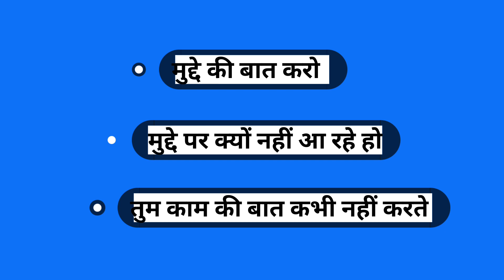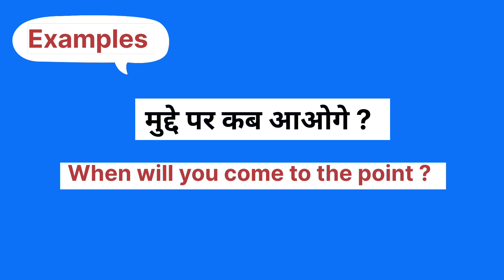Advance English Structure Part 20 । Advanced English Structure In Hindi ।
Advance English Structure Part 19 । Advanced English Structure In Hindi ।

Advance English Structure Part 18 । Advanced English Structure In Hindi ।

About:
In this video you will learn daily use sentences in Hindi and English. This video is for beginners who want to learn English through Hindi where you will find advance english structure for daily use

1.Advance English Structure
2.English Structure For Spoken English
3.Daily Use English Sentences
4.Advance English Spoken Classes
5.Advanced English word
6.Advance English
7.English Speaking Advanced
8.Advanced Speaking Practice
9.English Structure for spoken english
10.English Sentences for daily use
11.Fluent english speaking practice
12.Learn Advanced English Structures
13.Important Advanced English Structures
14.How To Practice English
15.Daily Spoken English Sentences
16.Daily English Speaking Practice
17.English Advanced Structures
18.Spoken Advanced Structure
19.Daily Use English Sentences
20.English Speaking
21.Spoken english
22.English Structure
23.learn english
24.speak english with Nirmala
25.american english
26.advanced english vocabulary
27.speak english
28.english conversation
29.advanced english conversation
30.english pronunciation
31.advanced english speaking
32.advanced english words
33.advanced english lesson
34.advanced english phrases
35.fast english
36.english vocabulary
37.advanced english listening
38.advanced phrases in english
39.real english conversation
40.fluent english